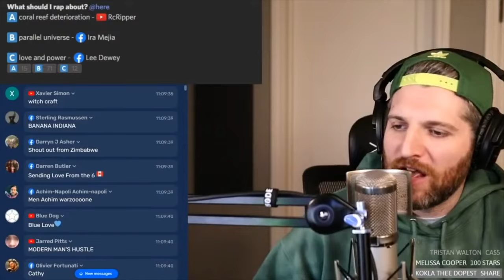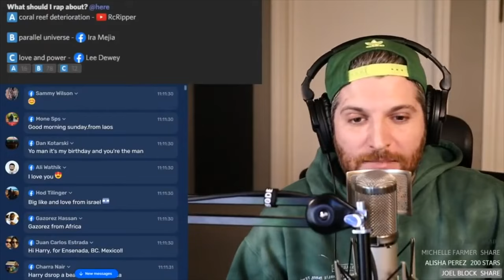A Parallel Universe | Harry Mack Freestyle